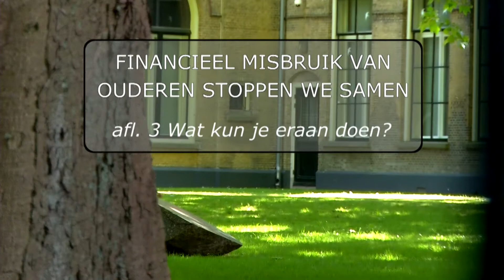Financieel misbruik stoppen we samen (aflevering 3)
Bij oma zijn kostbare spullen verdwenen. Een ouder echtpaar heeft opeens geen geld meer om de huur te betalen. Zonder toestemming geld of spullen worden weggenomen van een oudere door iemand in de huiselijke kring, dat is financieel misbruik. Jaarlijks worden zo'n 30.000 ouderen hier slachtoffer van. En ook in de regio Drechtsteden is het een probleem, waar nog een groot taboe op rust.

Om meer bekendheid te geven aan het onderwerp start Veilig Thuis start deze week, samen met Yulius-Indigo ZHZ, met de campagne 'Financieel misbruik van ouderen stoppen we samen'. In samenwerking met RTV Dordrecht zijn vier programma's gemaakt die wekelijks worden uitgezonden.

In deze derde aflevering wordt besproken wat je kunt doen als iemand slachtoffer is geworden van financieel misbruik.